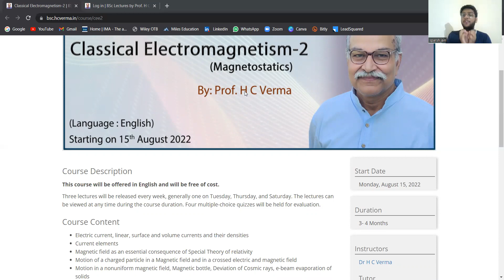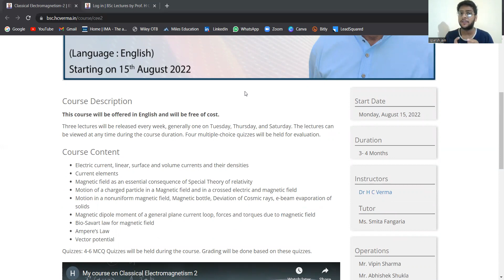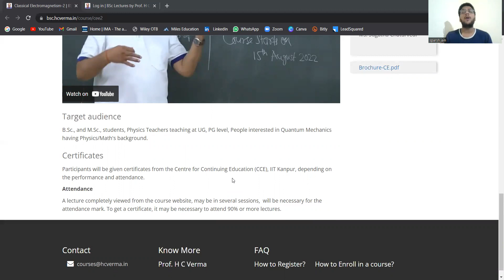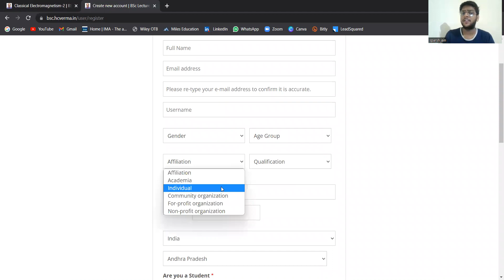Video174 IIT Kanpur launched Free Online Certification Course | No FEES, NO Exam | Anyone Can Apply